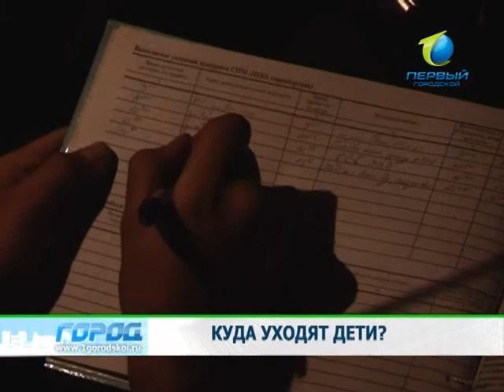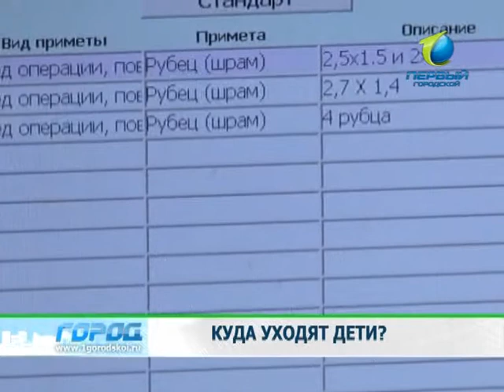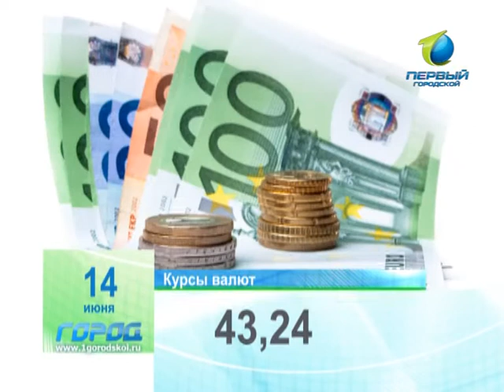Служба новостей "Город" 13.06.13